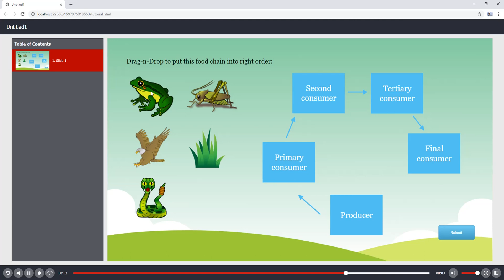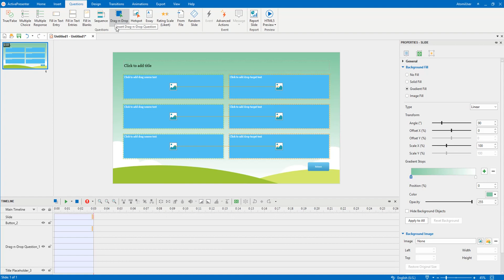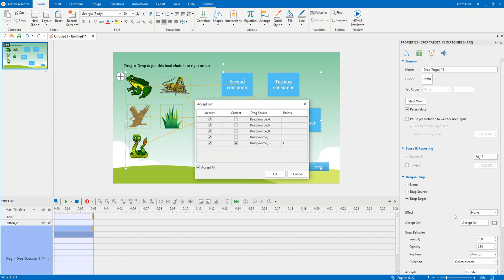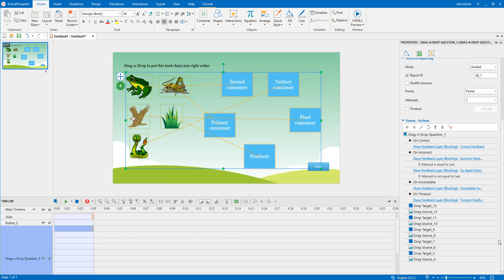How to Create Drag-n-Drop Questions - ActivePresenter 8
Drag-n-Drop questions are also known as matching questions. Using this question type in ActivePresenter, you can create many engaging games without consuming a lot of time and effort.
In this video, we will show you how to do that.
0:49 - Insert a Drag-n-Drop question
1:06 - Customize a Drag-n-Drop question
1:49 - Set correct answers
2:25 - Set score and reporting